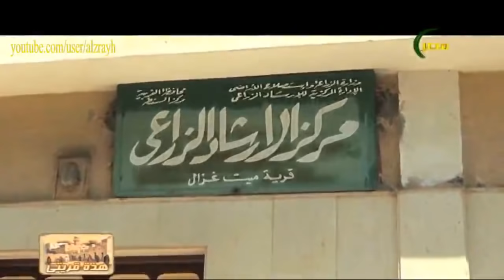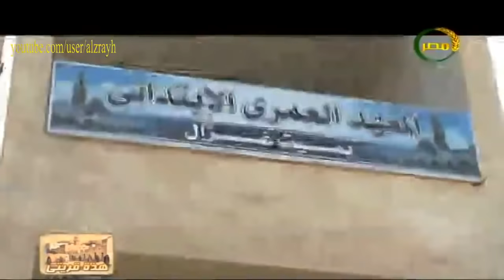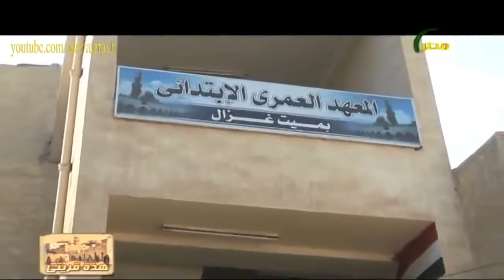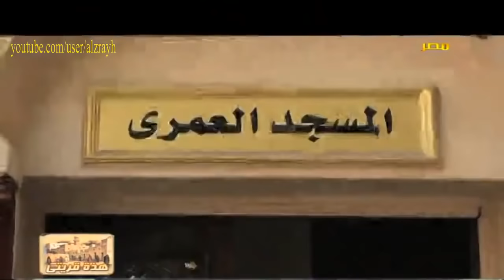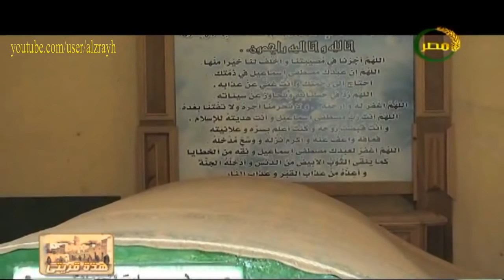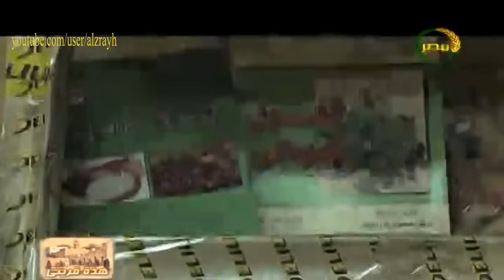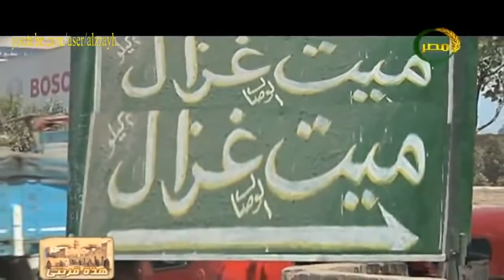اصل وقصة قرية ميت غزال مركز السنطه محافظة الغربيه